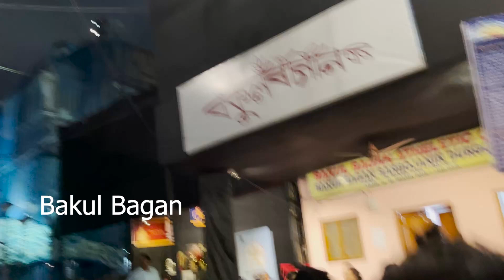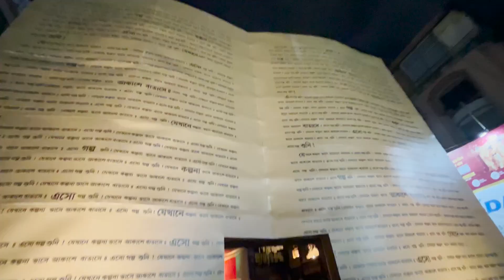Saptami Pandal hopping with friends Bakul Bagan